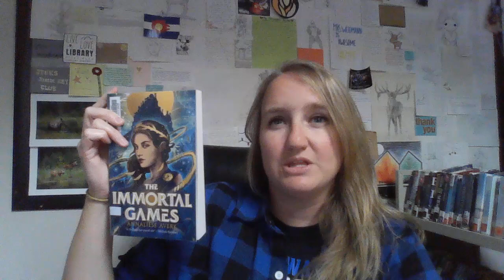Immortal Games Book Talk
A short-ish book talk for the middle-grade/ YA novel, The Immortal Games, by Annaliese Avery.  A sort-of hybrid book between Percy Jackson and The Hunger Games, The Immortal Games is a great next read for any young teen reader interested in Greek mythology.